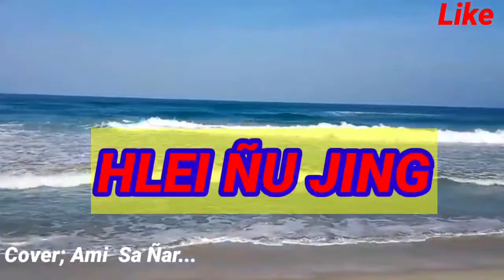🔴HLEI ÑU JING / Cover / Ami Sa Ñar...!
h#edemusic~đega~channel~tong hop.